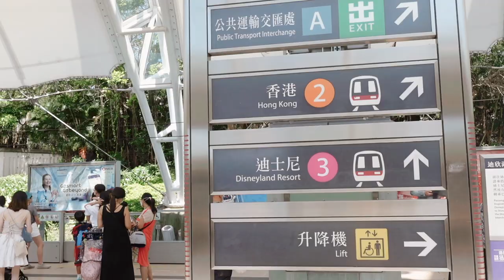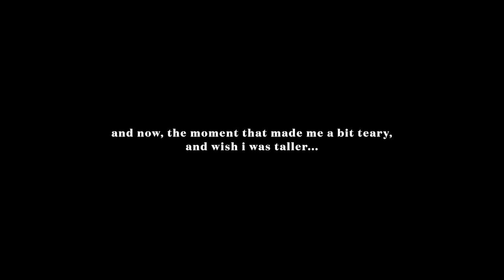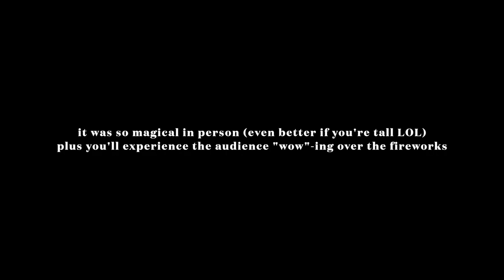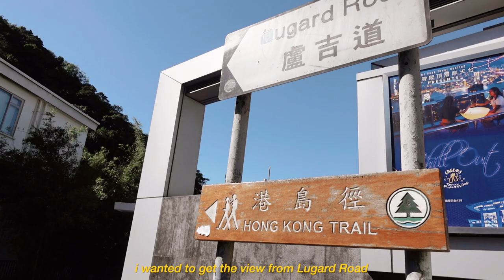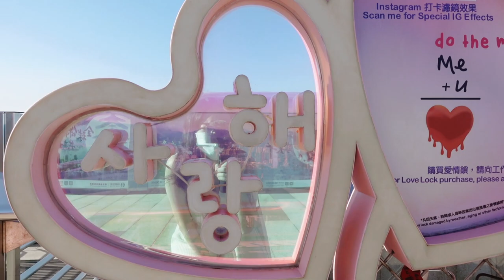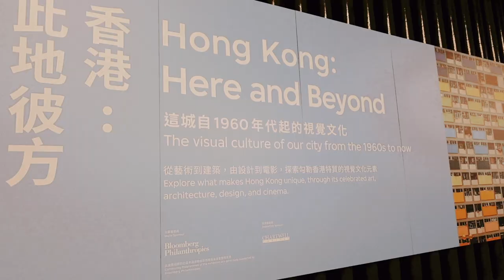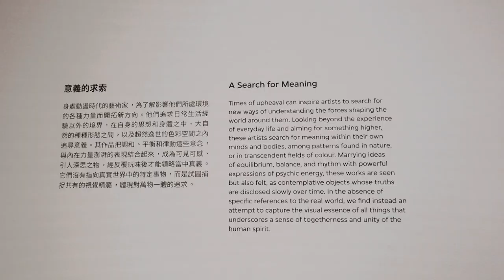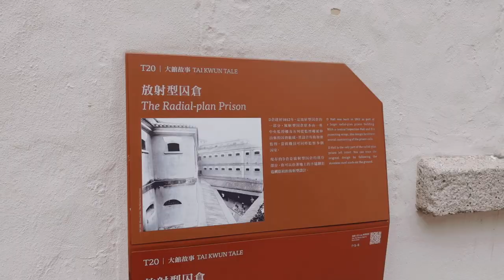a week in my life – being a tourist in hong kong ♡ | living alone diaries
✨ explore hong kong with me: hk disneyland, ngong ping 360, the peak, victoria harbour, M+ museum, central market, tai kwun ✨

HEYYY look who's back with a Hong Kong vlog!!! :D
I hope yall are doing well :) July has been quite a crazy month for me so far, mostly because i need to sort out so many things before leaving Hong Kong... but overall I'm doing good!

During my FUNemployment era, I got the chance to be a tourist again & explore around for 5 days straight – yes, this couch potato went out! :D It's crazy because all these places are just... places, on my ordinary days, but now that i'm leaving, they become somewhat personal. Everywhere I go, there are some memories attached.
Anyways I do think that I could've explored more & recorded better but I'm pretty happy with this video, honestly. I hope you guys find it enjoyable (and maybe nostalgic too).

From someone who's already counting days,
- sher